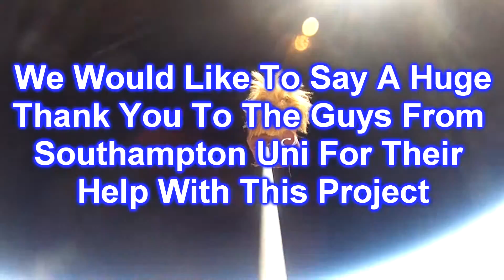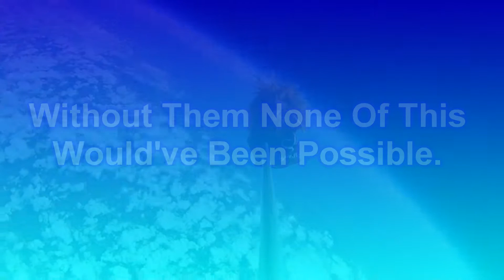Calthorpe Park School STEM Club - Space Balloon Launch (3 mins)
This is a shorter version of full 8 min balloon launch video. This project was where we launched and tracked a weather balloon carrying multiple cameras and sensors, (for more info on our sensors on-board see our other videos) to the edge of space. Also on-board was our trusty mascot Baby Chewbacca (Chewie), who stood in front of the curvature of The Earth.

1st song: Waves - Mr. Probz (Robin Schulz Remix)
2nd song: Two steps from hell - Heart Of Courage
3rd song: Two steps from hell - Protectors Of The Earth